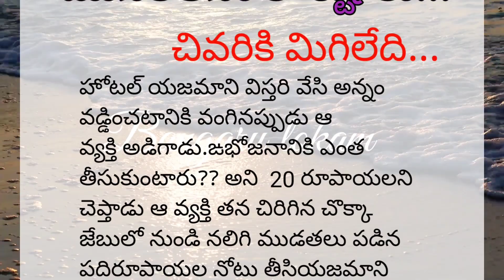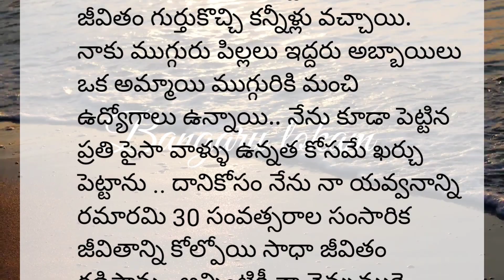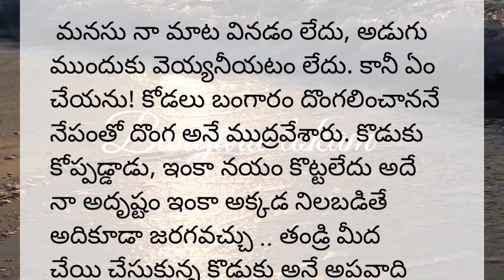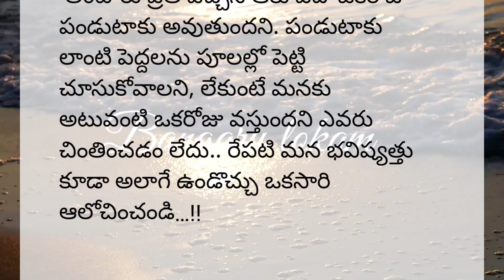ముసలితనంలో కష్టాలు//Telugu stories// మోరల్ స్టోరీ// Motivation quotes....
# Telugu stories
# motivational quotes
# moral stories
# wife and husband stories